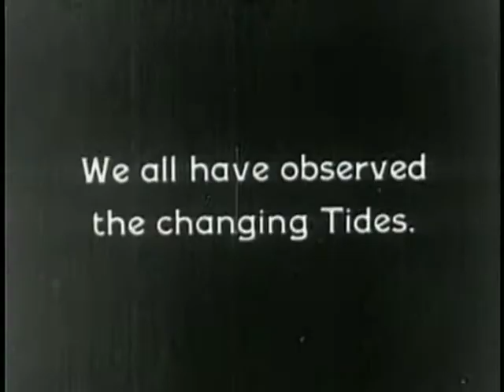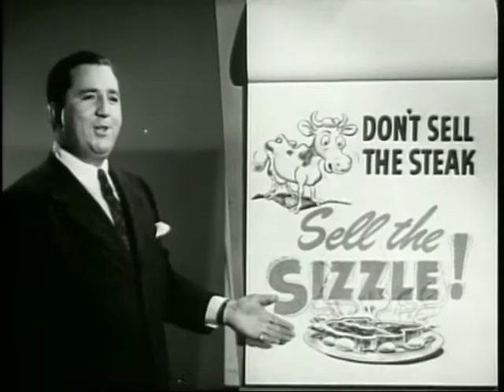The Amtrix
Adam Cohn and Jack Forman's 2004 Stockstock entry.
This entry, shown at the the Stockstock Film Festival at the Seattle Art Museum in 2004, is a parody of The Matrix, in which Neo is enlightened about the world of multi-level marketing.
Stockstock entrants are given 40 minutes of stock footage that they must edit into a 3 minute film. Entrants may edit, use special effects, and add audio, but may not add footage of their own.

The Fun Lab
Neo: Adam Cohn
Morpheus: Jack Forman
Editing: Adam Cohn
Editing: Jack Forman